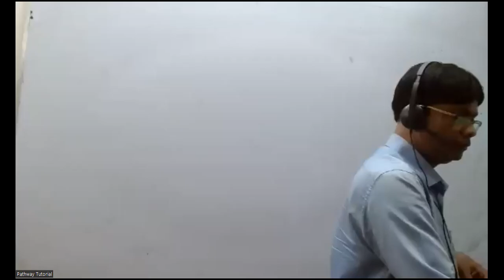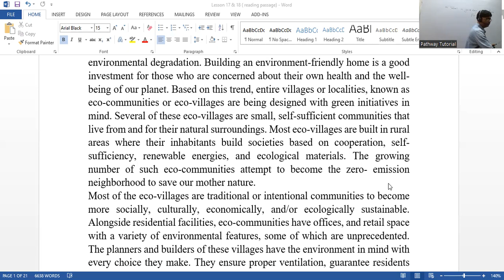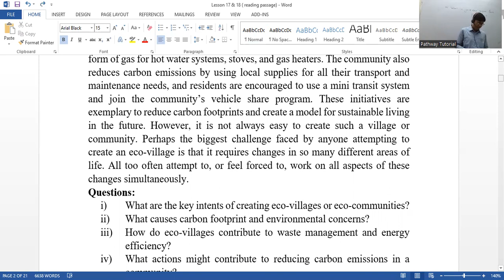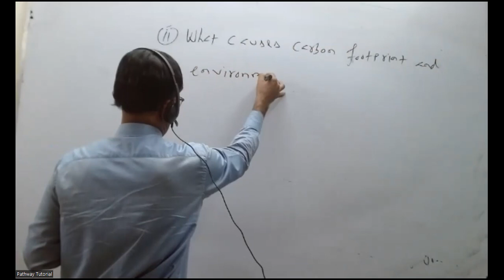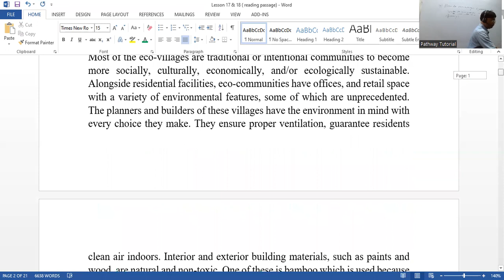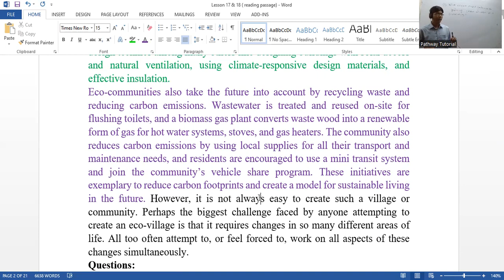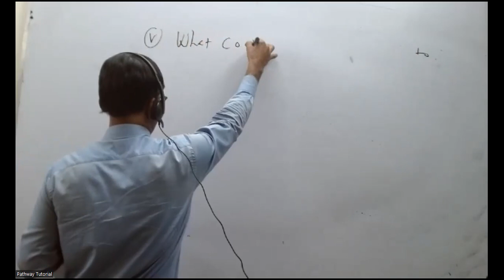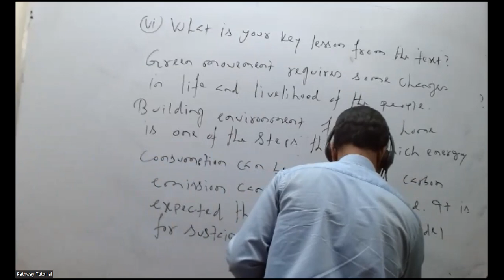Bangladesh Bank (AD) Question solution 2022/ Reading passage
By watching this recorded class Bank job candidates will come to know how to solve reading passage in Bank job recruitment test especially in the test of Bangladesh Bank ( AD). This video has been prepared by Mostafa Kamal Sir, one of the lead teachers teaching BCS and Bank Job English in Bangladesh.